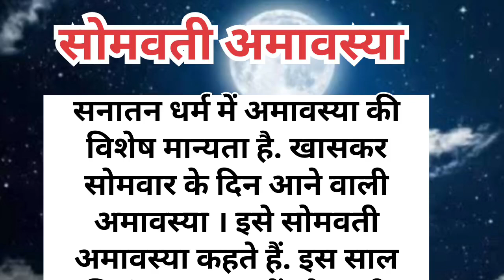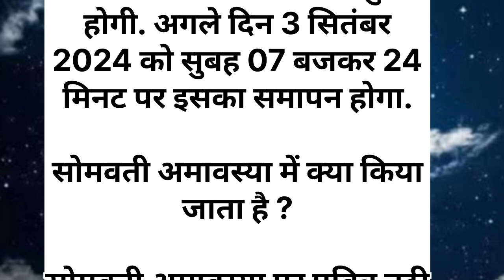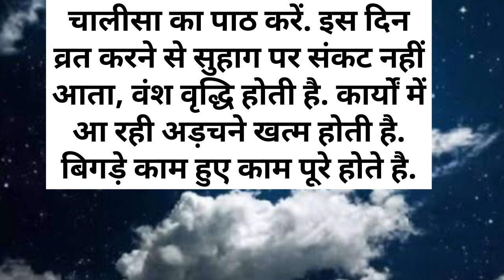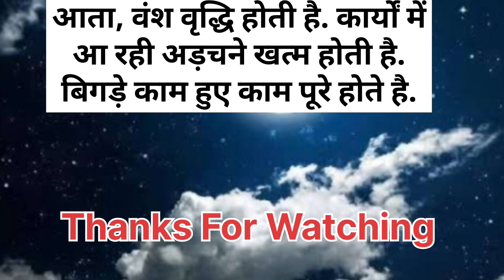सोमवती अमावस्या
सोमवती अमावस्या पर क्या करे
सोमवती अमावस्या 2024
सोमवती अमावस्या पर किसकी पूजा की जाती है
सोमवती अमावस्या पर किन चीजों का दान करना चाहिए
सोमवती अमावस्या क्यों खास है

ध्यान रखने योग्य बातें II lessonable Quotes II Viral kitchen Tips

Kitchen Tips II Kitchen Tricks II Kitchen Hacks

Sehat ke niyam
Sehat ka dhyan kaise rakhe
Sehat ka dhyan rakhne ke liye kya kya kare
Achi sehat ke liye tips
health tips
healthy lifestyle

lessonable quotes viral kitchen tips
motivation video,
healthy tips and tricks,
healthy tips,
gharelu Nuskhe,
bestlines,
Suvichar,
life quotes
Achhe vichar
Suvichar khaniya,
Suvichar hindi khaniya,
quotes,ache vichar,
ache vichar khaniya
Inspirational Thoughts
motivational vedio
motivational quotes
motivational thoughts
kitchen tips and tricks
kitchen tips
kitchen tricks
kitchen hacks
hindi fact about of food
amazing fact about of food
Nariyal Pani k Fayde
शहद खाने k Fayde
अखरोट खाने k Fayde
खीरा खाने k Fayde
जंक फूड खाने से क्या होता है
हमेशा पानी पीना चाहिए
भोजन के बारे में रोचक तथ्य
फ्रेश वेजिटेबल खाने k fayde
किचन टिप्स
5 बहुत काम के किचन टिप्स
किचन टिप्स इन हिंदी वीडियो
10 बहुत ही काम आने वाले किचन टिप्स
किचन के सबसे काम के उपयोगी टिप्स
कुकिंग किचन टिप्स आणि ट्रिक्स
बहुत काम के किचन टिप्स
6 बहुत ही काम आने वाले किचन टिप्स
10 बहुत ही काम आने वाले किचन के टिप्स
11 किचन ट्रिक्स
१० बहुत काम के किचन टिप्स जो आपने पहले नहीं सुना होगा
अपनाए ये किचन टिप्स
सोप्प्या किचन टिप्स
बहुत ही कमाल के किचन टिप्स
11 बहुत ही कमाल के किचन टिप्स,
5 बहुत ही काम आने वाले किचन टिप्स
ghar me sukh Santi ke liye apnaye ye tips
tips jo ghar ko sukh shanti se bhar de
sukh shanti k liye jarur apnaye ye tips
ghar me sukh shanti Lana ho to apnaye ye tips